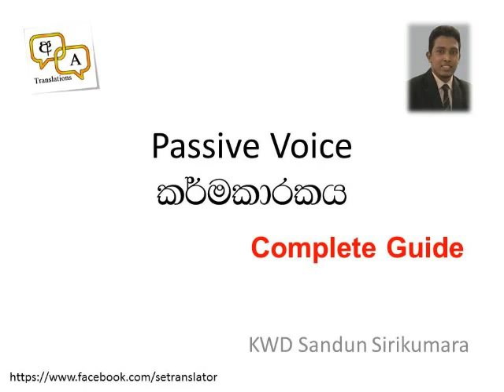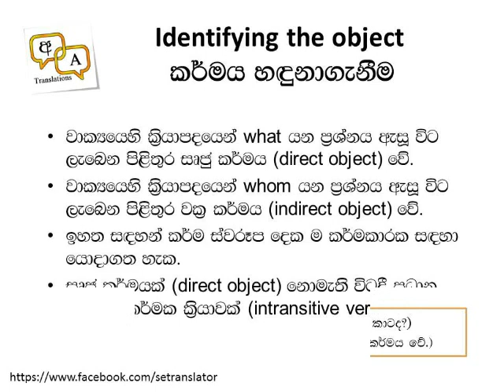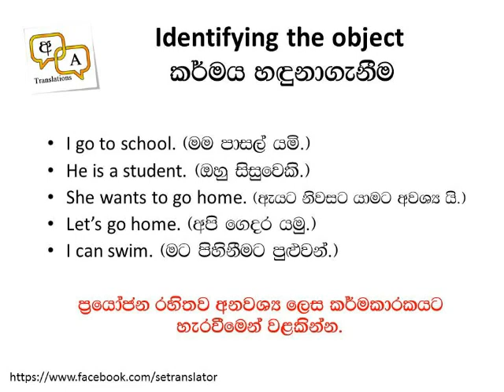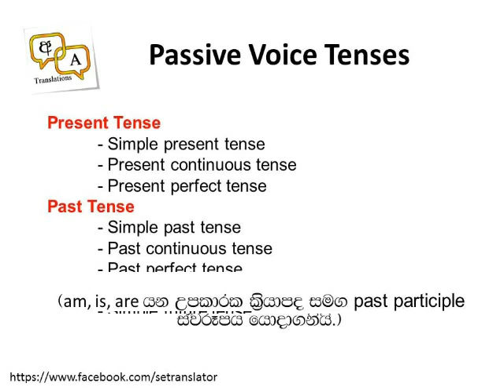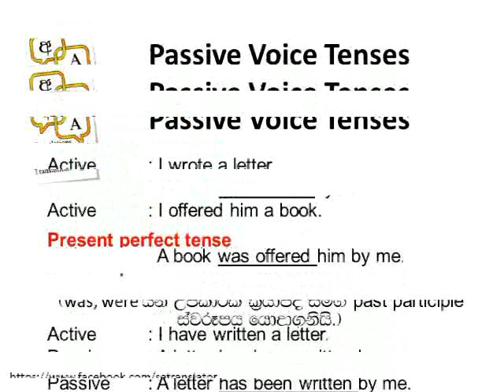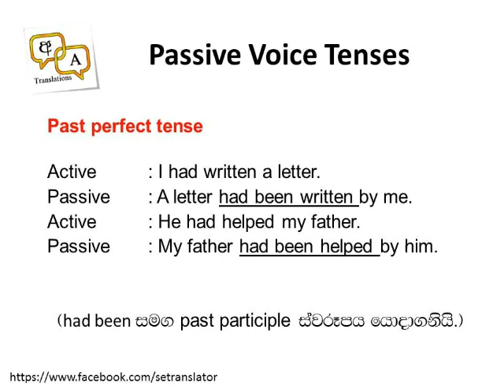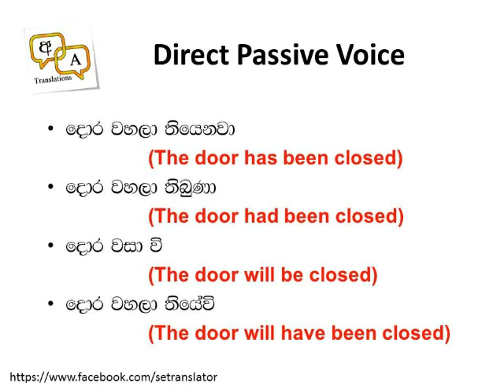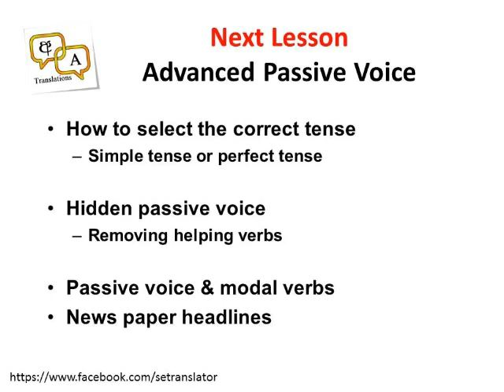Complete Guide to Passive Voice (කර්මකාරක වාක්‍ය ලිවීම) - Advanced English Grammar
Passive voice මුල සිට සම්පූර්ණයෙන් ඉගෙනීම සඳහා මෙම පාඩම සකසා ඇත.

Usage / Structure / Identifying the object / Main verb of passive voice / Passive voice tenses / Direct passive voice